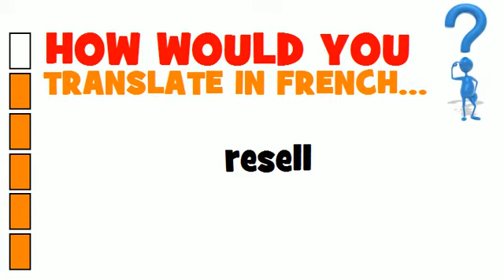BUSINESS FRENCH = resell